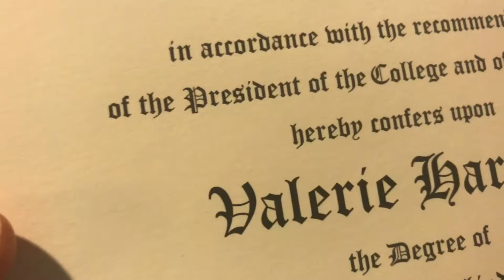Selling Everythang on Instagram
Hey y’all in this vlog we finally go get a copy of my credentials from my college 🤗 and we link up with one of my girlfriends! Hope you enjoy the vlog ✌🏽